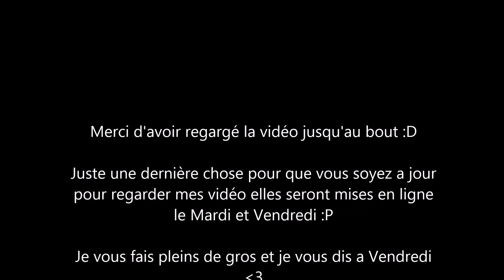[A ne pas rater n°1] n°1 #10 conseils pour entretenir ces cheveux et une SURPRISE !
Nouvelle vidéo sur les cheveux j'espère qu'elle vous plairas bon visionnage :)

Ce que je porte

°°Chemisier de chez Jennyfer°°
°°Maquilage Rose bonbon°°

Maëva